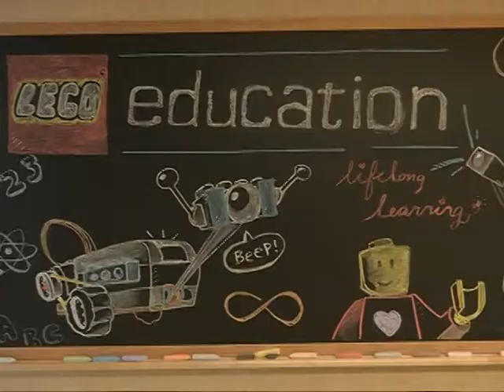LEGO Education Boston HQ Ribbon Cutting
Mayor Walsh attends a ribbon cutting ceremony for LEGO Education's new headquarters at 501 Boylston Street, Back Bay.